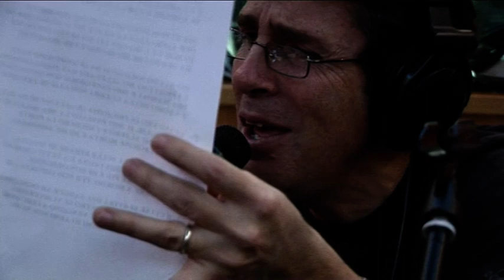Luca Barbarossa - IL DISERTORE (regia di Claudio Tofani)